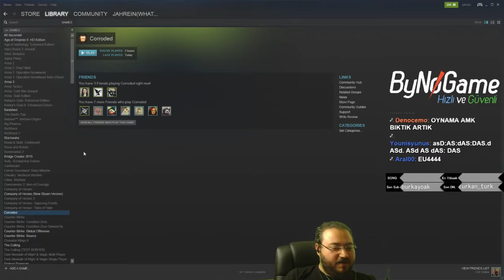JAHREIN REKORUNU KIRINCA SELLOUT YAPIYOR